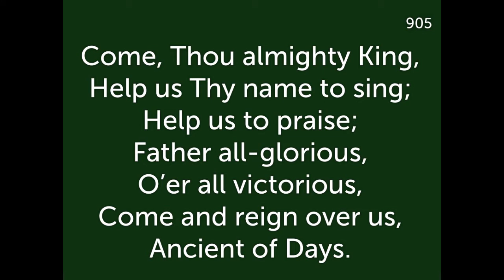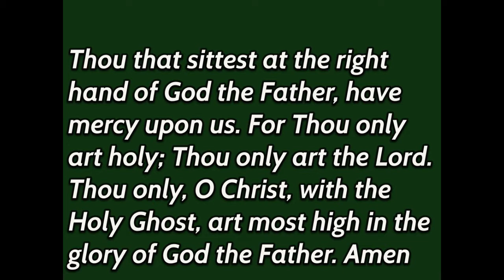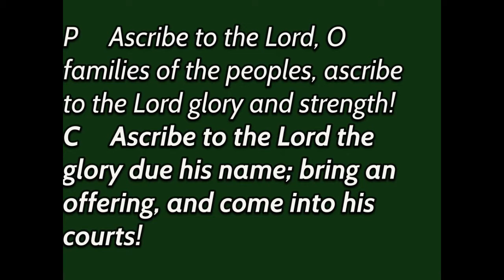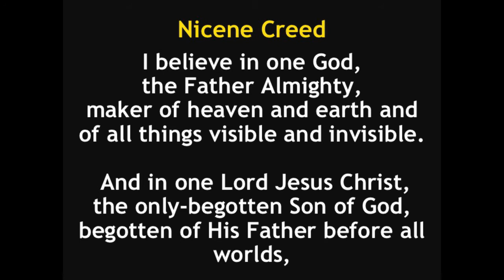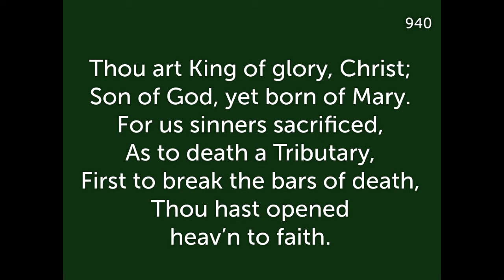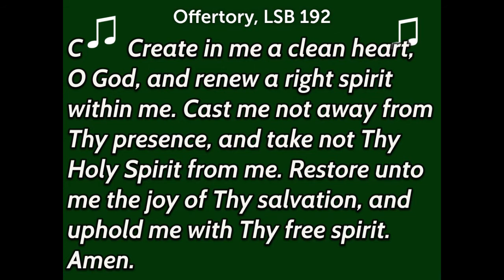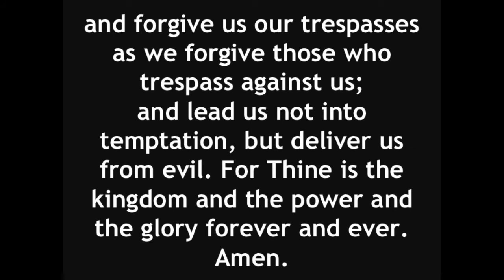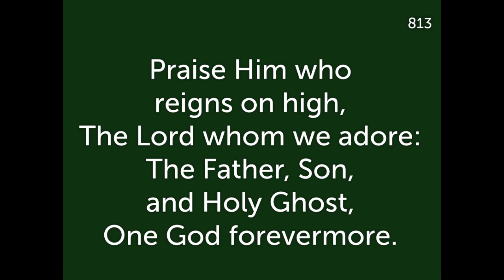Christ Lutheran Church Service October 18, 2020